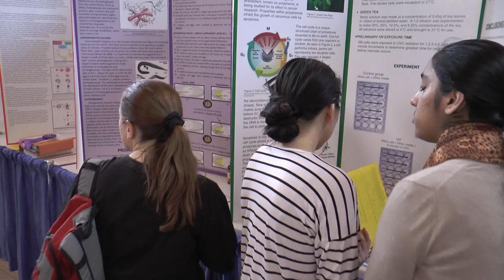ONW Science Scholars